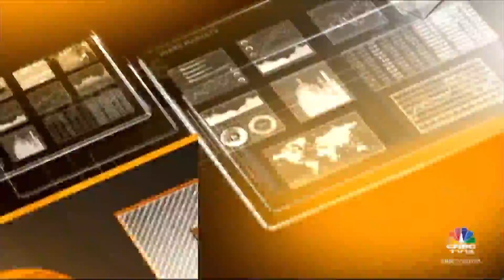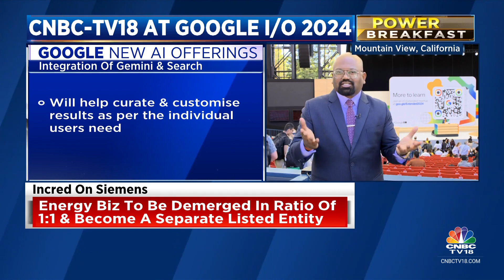Google I/O 2024: Google Unveils Project Astra, Veo & Integration Of Gemini & Search | CNBC TV18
Google's New AI Offerings | Google announced new AI offerings and a new Gemini model at its annual developer conference, Google I/O. Ashmit Kumar with the details.

n18oc_business